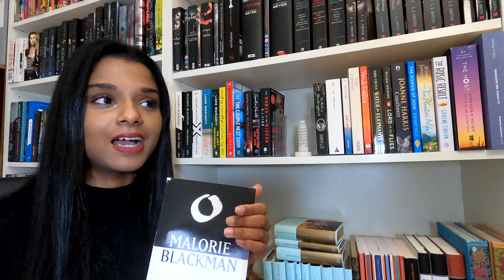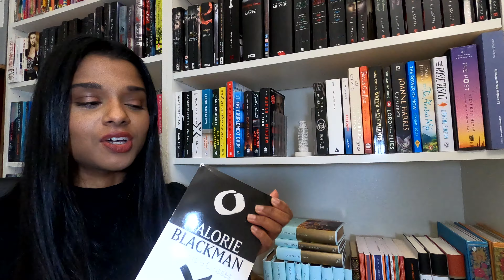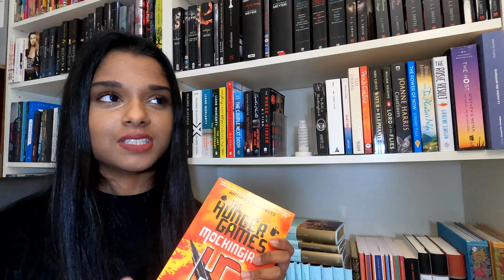Books that made me CRY!!! | No spoilers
Hey,
In this video, I will be mentioning books that have made me cry and are deffo worth reading!